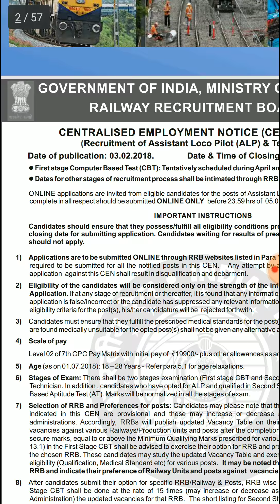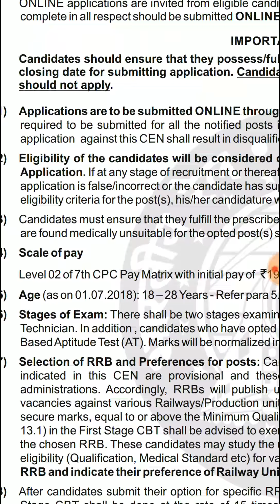Railway vacancy 2018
Railway vacancy  , alp , technision